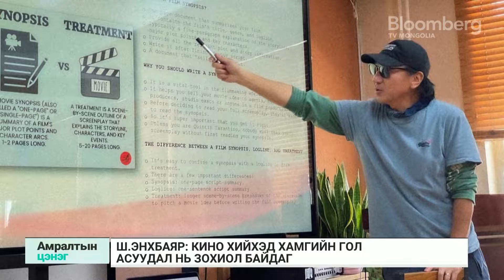Ш.Энхбаяр: Солонгосын кино урлаг Холливудаас суралцаж чадсан учраас дэлхийд гарч байна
Продюсер Ш.Энхбаяр